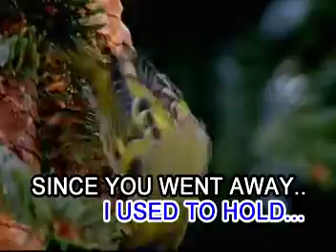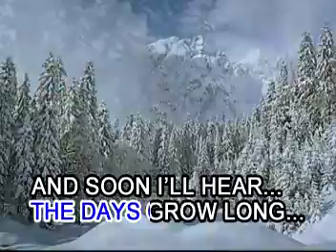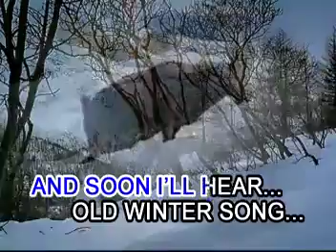AVSEQ13. Autumn Leaves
VCD Title: As Popularized by Nat King Cole
Record Label: Galaxy Records (on behalf of PolyEast Records)
Catalog No.: GRMVK-0__
Release Date/Year: July 28, 2006